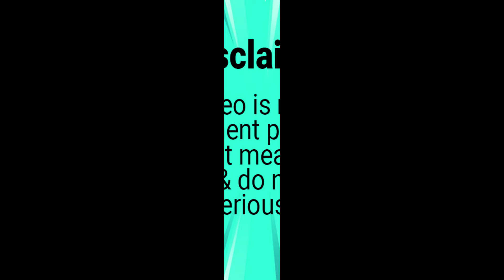Adda with Ariyan Munna | Chokkor Bokkor | Ep-80 | Part-2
Chakkar Bakkar is basically a comedy show directed and presented by Shifat (RJ). It airs every Monday. The host is accompanied by another guest and presents various interesting and current affairs humorously. The interesting thing is that the program is presented in Dhakaiya local language. The main purpose of the event is to entertain the audience. And keep everyone smiling. With this arrangement, common people can easily find the link of their life.Content Topic Keywords: Ariyan Munna Content CreatorAdda with Ariyan MunnaChokkor Bokkor Ariyan MunnaChokkor BokkorDhakaiyaComedy showOur Social media links: Facebook